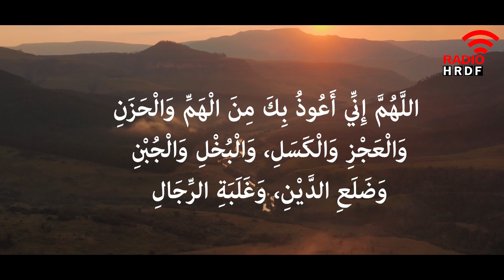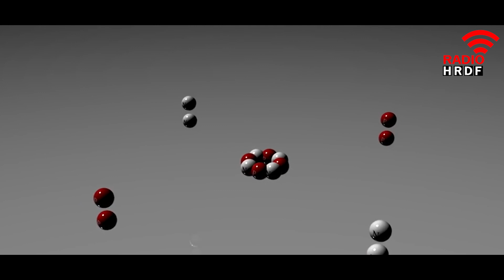അലസത മാറ്റാനുള്ള മാര്‍ഗ്ഗം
ഓരോ ഉത്തരവാദിത്തങ്ങള്‍ നിര്‍വ്വഹിച്ചു കഴിയുമ്പോഴും അടുത്തത്‌ ഏറ്റെടുത്ത് വിജയകരമായി പൂര്‍ത്തിയാക്കുക എന്ന കടമയാണ് ഖുര്‍ആന്‍ അവനെ ഏല്‍പ്പിച്ചിരിക്കുന്ന ദൗത്യം.